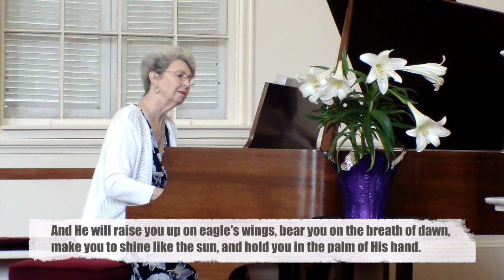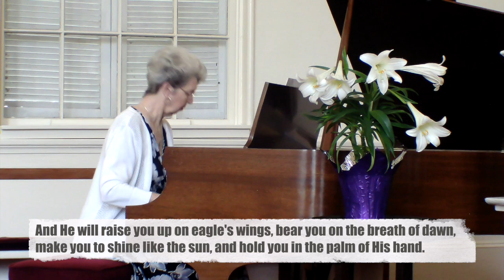2020.04.26 - Third Sunday of Easter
Rev. Jay Robinson - preacher
Lin Veasey - moderator of session
Dr. Susie Francis Dempsey - pianist
Carolyn Padgett - moment for children
Mark du Pont - video and editor

First Presbyterian Church - Jacksonville, Alabama
Church of the Covenant - Lenlock, Alabama